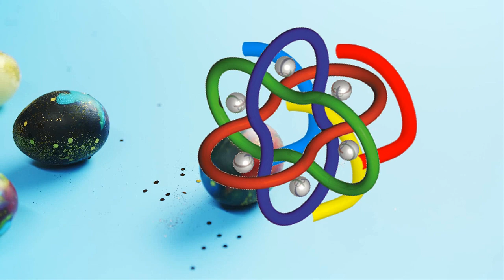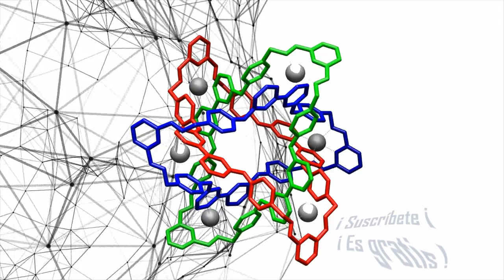LOS ANILLOS DE BORROMEO - MATEMÁTICAS EN TRES MINUTOS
LosTestigosDeMendoza presenta el ejemplo de arquitectura molecular, mecánicamente entrelazada, en la que tres macrociclos están entrelazados de tal manera que la eliminación de un anillo hace que toda la estructura se desmorone. Su historia y recientes aplicaciones.